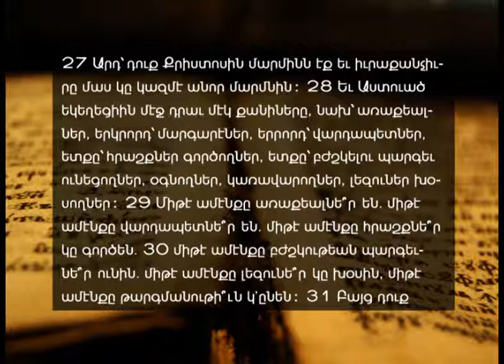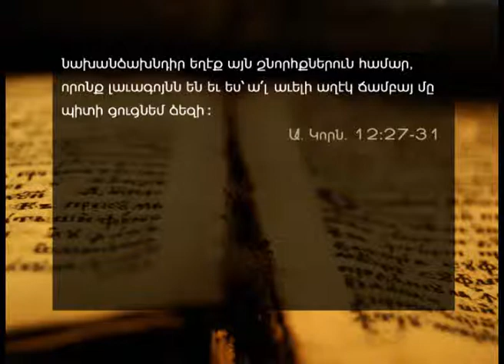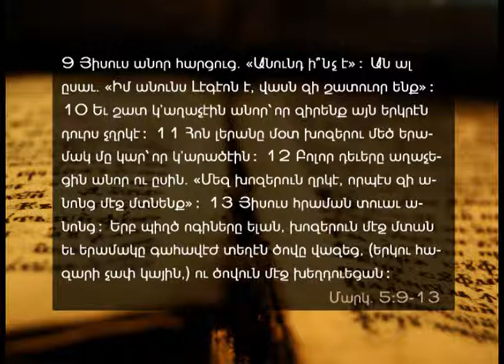Ask the Lord of harvest - A.E.B.C. of Beirut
Delivered on Sunday evening, November 24, 2013
Title : Հունձքին Տէրոջը աղաչեցէք
Speaker : Mano Ashodian